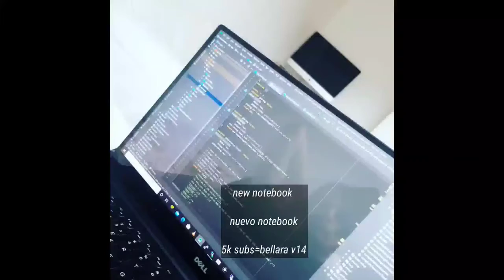BELLARA V14 MOD MENU FREE FIRE ACTUALIZADO 1.52.11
5000 مشترك = Bellara V14

5K = Bellara V14

- 200% ʜᴇᴀᴅꜱʜᴏᴛ
- ꜱᴘᴇᴇᴅ x25
- ᴜɴʟɪᴍɪᴛᴇᴅ ɢʟᴏᴏᴡᴀʟʟ (Gel Infinito)

Share. Compartilhar.